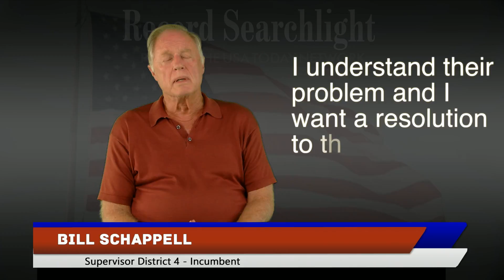Bill Schappell Statement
Bill Schappell is running for District 4 Shasta County Supervisor.